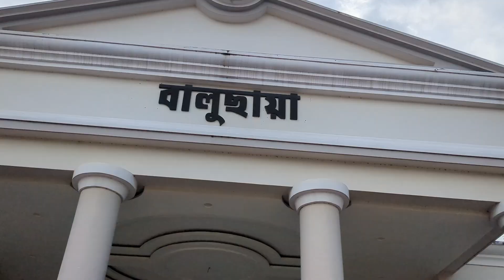Balurghat যেতে হলো কেনো আজ ❓কেমন কাটলো আজকে দিনটা তা তোমাদের সাথে Share করলাম 😨😃